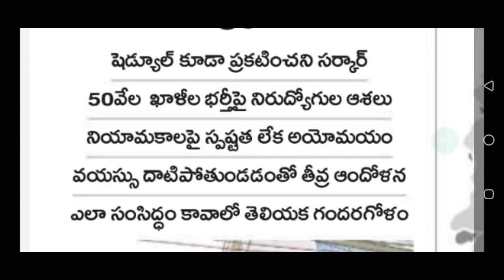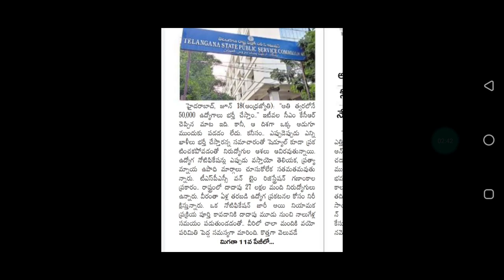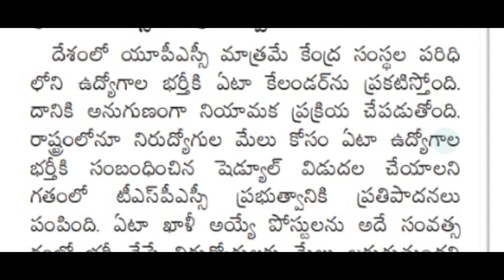తెలంగాణలో రాబోయే 50,000 ఉద్యోగాల లేటెస్ట్ అప్డేట్